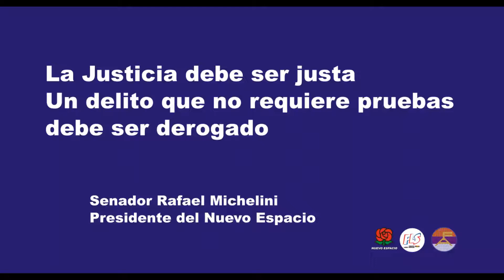Eliminar la arbitrariedad para tener mejor Justicia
La Justicia debe ser justa. El abuso de funciones es el único delito de nuestro código penal que no requiere pruebas para ser aplicado. Tiene su origen en los cuerpos normativos del fascismo, donde era una herramienta para ejercer la arbitrariedad y la persecución política. Su aplicación depende del criterio del juez y no de la carga probatoria que la fundamente. Esto puede generar arbitrariedad e injusticia y por eso el artículo 162 debe ser eliminado de nuestro código penal.